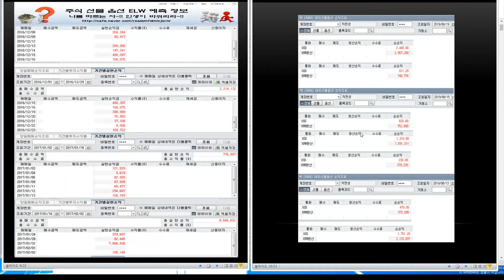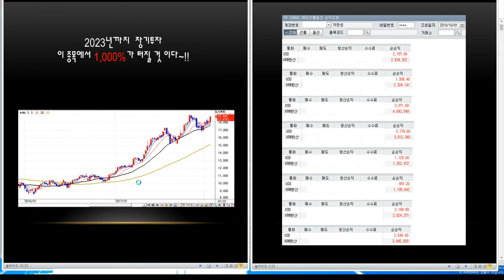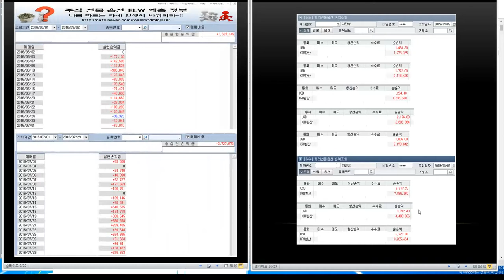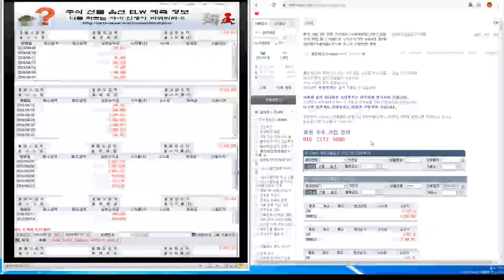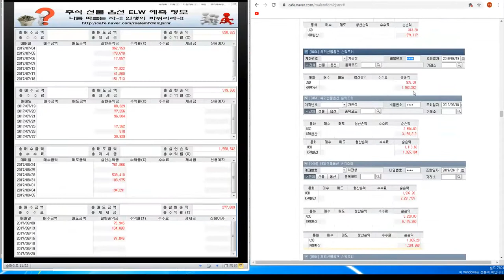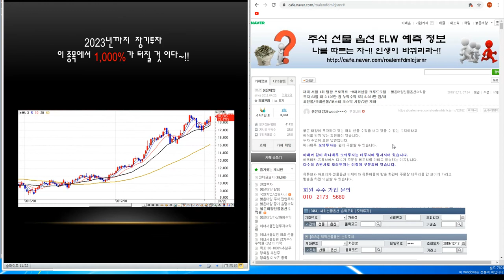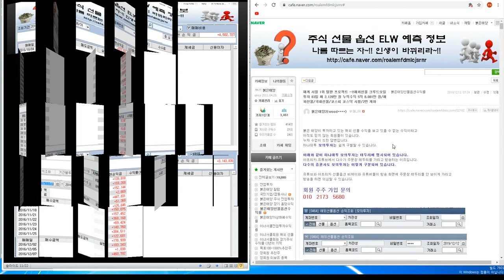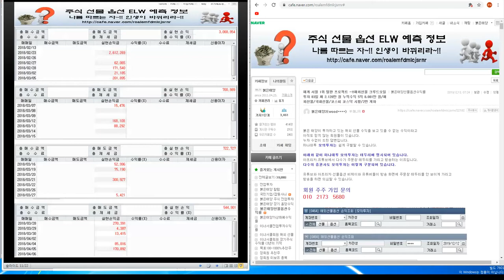주식회사 관성 /재계 서열 1위 탈환 프로젝트 ~!!해외선물 크루드오일 투자 83일 째 2.128만 원 누적수익 5억 8.081만 원/해외선물/국내선물/코스피 코스닥 시황